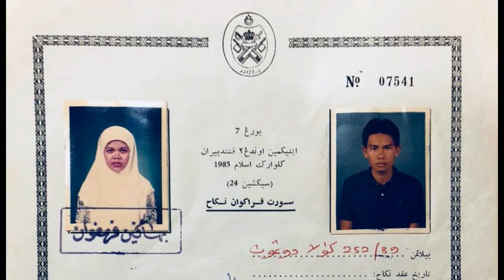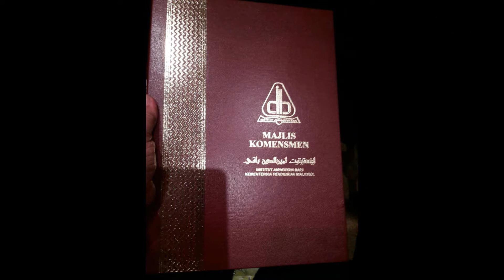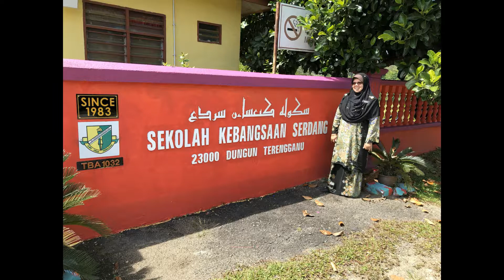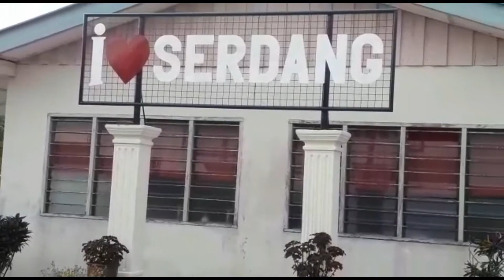EPISOD 67 :MONTAJ PERSARAAN GURU BESAR PN KAMARIAH BT YUSOF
Tanggal 1. JULAI 2018 bermulanya persaraan Puan Guru Besar iaitu Pn Kamariah bt Yusof. Beliau baru berkhidmat di SK Serdang pada Sept 2018. Sepanjang perkhidmatan beliau di SK Serdang banyak pembaharuan telah dibuat. Jasa dan budi yang ditaburkan sentiasa disanjung dan di kenang jua.